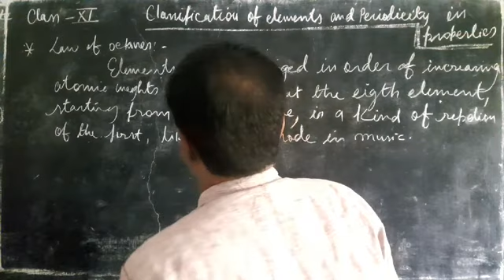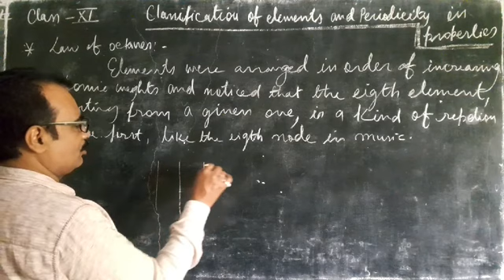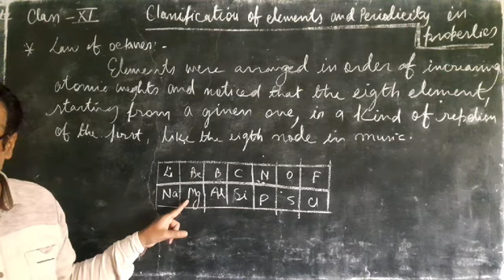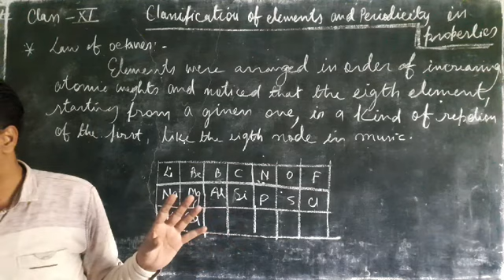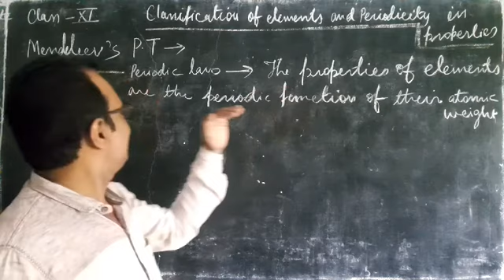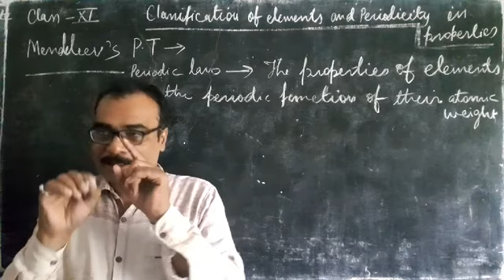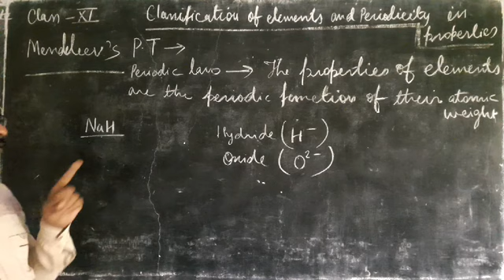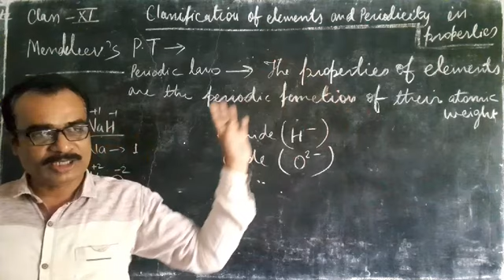3.2. Classification of Elements | Class XI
Newland's law of octave